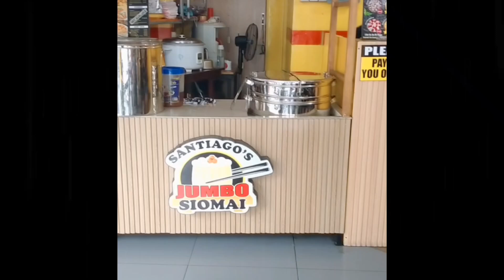SAM AT GEORGE MAGTULONGAN PARA MAHULI ANG SALARIN! WIDOWS WAR STORYTELLING ADVANCE ❤️☘️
ANG BAGONG PALACIOS,,ANAK NI SAM

GEORGE NABIGO MAGKAANAK,

SINO NGA BA ANG TUMULAK KAY MALALAMAN BA ANG TUNAY NA SALARIN,,

MALALAMAN NI SAM ANG TUNAY NA UGALI NI PACO,,,,,,,MAKAKALABAS PA BA SYA SA MISERABLE HOUSE NA IYON,,,,,

widows war ,,

GEORGE NABIGO MAGKAANAK,

widows war ,,